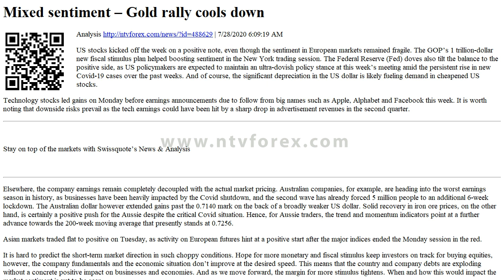Mixed sentiment Gold rally cools down Analysis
. 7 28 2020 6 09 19 AM . US stocks kicked off the week on a positive note, even though the sentiment in European markets remained fragile. The GOP s 1 trillion dollar new fiscal stimulus plan helped boosting sentiment in the New York trading session. The Federal Reserve Fed doves also tilt the balance to the positive side, as US policymakers are expected to maintain an ultra dovish policy stance at this week s meeting amid the persistent rise in new Covid 19 cases over the past weeks. And of course, the significant depreciation in the US dollar is likely fueling demand in cheapened US stocks. Technology stocks led gains on Monday before earnings announcements due to follow from big names such as A...